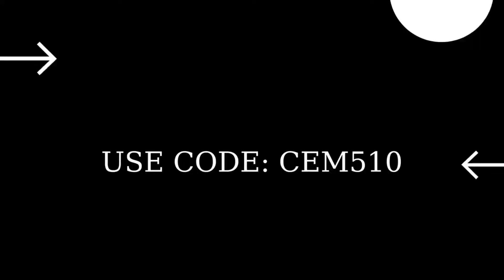Block the pipes to build pressure & Collect the Relic Shard & Attune the Relic Shard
Block the pipes to build pressure & Collect the Relic Shard & Attune the Relic Shard Fortnite Vibin Quests Part 5